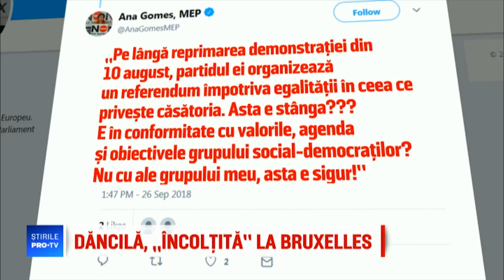Stirile PRO TV - Dăncilă, ”încolțită” la Bruxelles. Criticat de oficialii din Parlamentul European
Viorica Dăncilă a făcut o nouă gafă de această dată, la Bruxelles